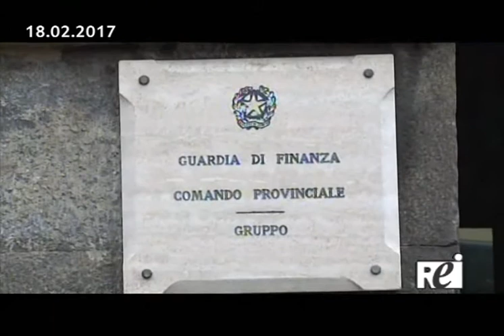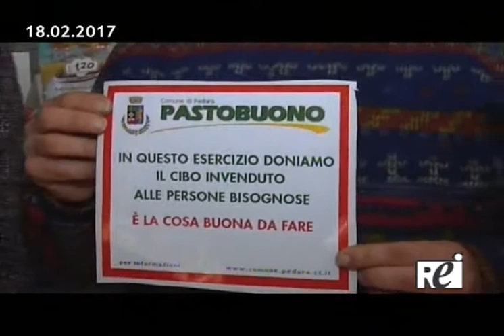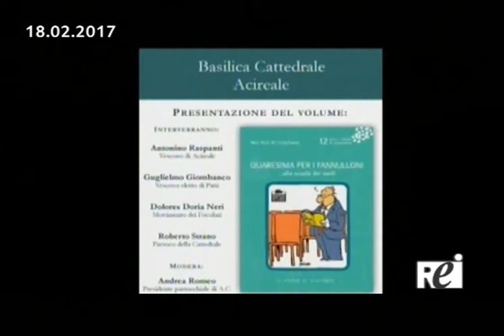Tg REITV 18-02-2017